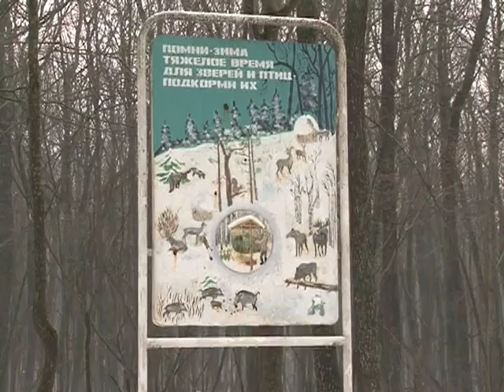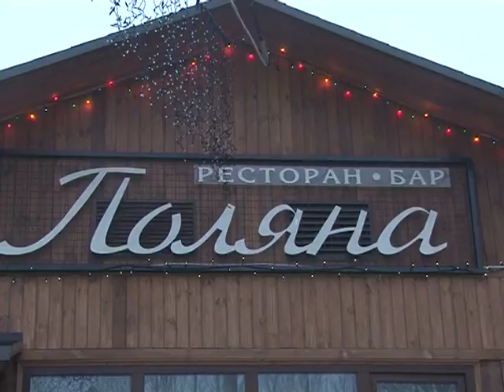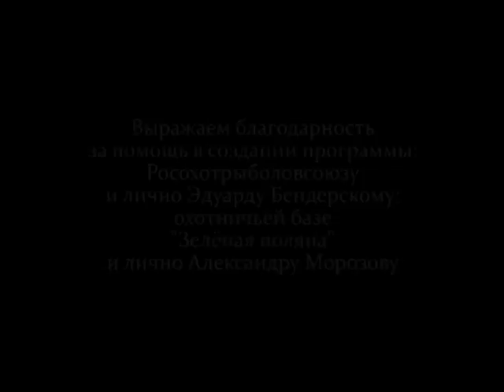Охота и рыбалка в регионах России. Выпуск 13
«Охота и рыбалка в Регионах России». Россия, 2011 г. (12+) Эксклюзивный проект от телеканала «Охотник и рыболов». Программа «Охота и рыбалка в регионах России» - это еженедельный альманах, посвященный особенностям охоты и рыбалки в разных уголках нашей необъятной Родины. Изучение традиций отечественной охоты представляет глубокий интерес для всякого, кто любит нашу родину и кому дорого ее прошлое. Прежде всего, программа будет представлять собой охотничье путешествие в ту или иную точку России. Местные специалисты-охотоведы расскажут об истории региона, видовом разнообразии охотничьей дичи на местах, а также о традиционных и современных способах добычи данных трофеев. И конечно, вниманию телезрителя будет представлен сам процесс увлекательной охоты и рыбалки! Охотник и рыболов — это увлекательное путешествие в мир древних инстинктов и навыков, в мир приключений и ярких эмоций. Следуйте за нами подальше от городов, в удаленные дикие места и почувствуйте гордость, которую всегда испытывали наши предки, возвращаясь домой с добычей в руках.